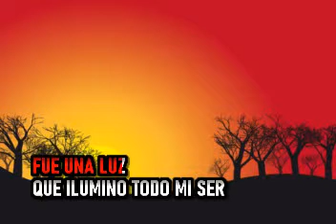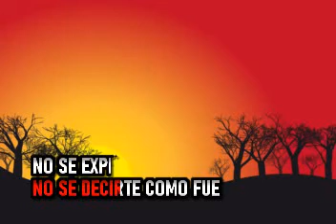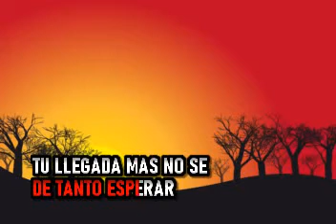Jon Secada Ft. The Charlie Sepulveda Big Band - Como Fue - Karaoke